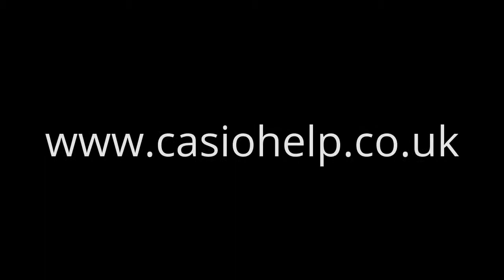How to discount a sale on the Casio SE-S10 PCR-T280 cash register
Tutorial on how to discount a sale on the Casio SE-S10 PCR-T280 cash register.